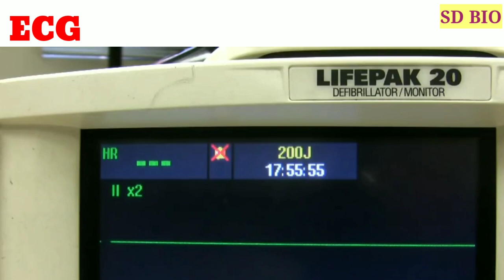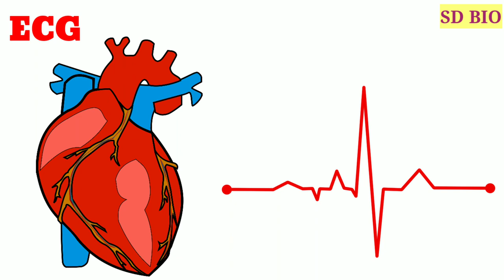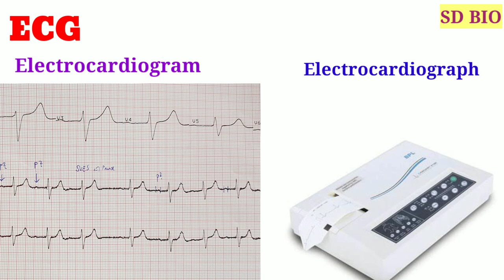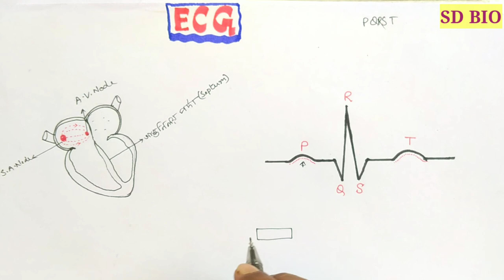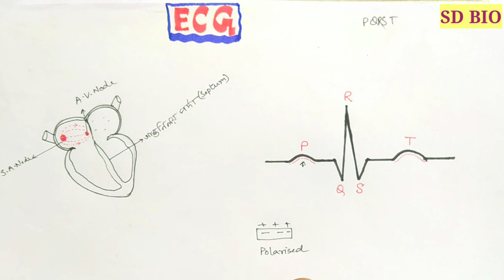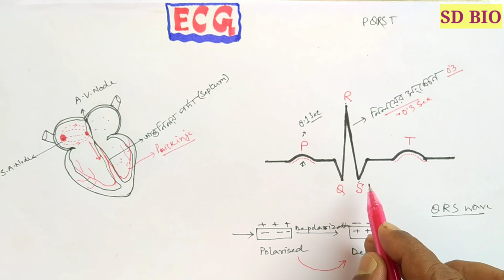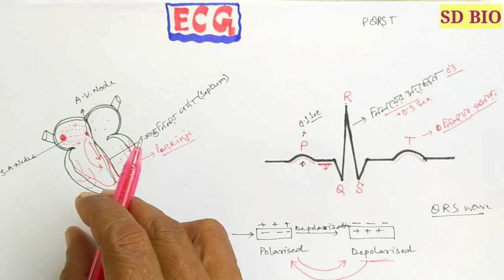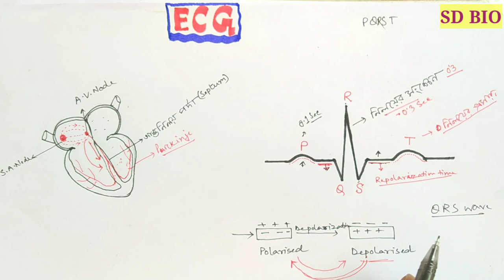How to read ECG in bengali। Human Physiology class 11। Electrocardiogram and Electrocardiograph ।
Hi,
     This is Sunil Datta (SD) a teacher of govt school, here I explained Cardiac cycle phases  easily step by step. This video may help the students of class 11 or NEET aspirants and for other medical entrance as well as other competitive exams.

ECG or Electrocardiogram is the graphical representation of electrical activity of heart. Through this graph it can be understood the heart is pumping properly or not and the cardiac cycle so far.
Electrocardiograph is the machine by which the electrical activity of heart can be measured.

The cardiac cycle:
The function of the heart is to maintain a constant circulation of blood throughout the body.
The heart acts as a pump and it's action consists of series of events known as cardiac cycle.
During each heart beat or cardiac cycle the heart contract and then relaxes.
The period of contraction is called systole and that of relaxation, diastole.
The cardiac cycle is usually divided into 7 phases( Mainly 4 phases).
1. Atrial contraction
2. Isovolumetric contraction
3. Rapid ejection
4. Reduced ejection
5. Isovolumetric relaxation
6. Rapid filling
7. Reduced filling
All these points are discussed in this video.

Points are discussed: (Chapter,- body fluid and circulation) class 11 biology.
hridpindo, manuser hridpindo,
1. Structure of human heart.
2. circulation of blood though the heart.
3. different circulation system in our body like pulmonary circulation, systemic circulation, hepatic portal circulation coronary circulation, renal circulation and cerebral circulation.
4 what is double circulation? systole, diastole,  cause of heart beat / pulse myocardium.
S A Node, A V Node.

5. the chembers of heart two auricles and two ventricles.
6. anatomy of human heart
7. veins and arteries like superior vena cava, inferior vena cava, pulmonary vein, aorta, pulmonary artery, cardiovascular system, anatomy of heart, blood circulation in heart, etc.
8. valves of heart
9. coronary artery
10.heart attack
11. human heart for class 9
12. human heart anatomy in details
13. human heart diagram easy steps
14. blood circulation through heart
 15. human heart explained.
16. structure of heart drawing
17. circulation class 11

বন্ধুরা,  এই ভিডিওতে আমরা জানতে পারবো- ইসিজি কি ? ইসিজি কিভাবে করে ? ইসিজি টেস্ট কি? ইসিজি রিপোর্ট বোঝার উপায়। ইসিজি বাংলা
electrocardiogram কাকে বলে ?

হৃদচক্র ( হৃৎচক্র) এর ধাপ গুলো অতি সহজে এবং কিভাবে মনে রাখতে পারবো চিত্র সহ রাতে পরীক্ষায় ভালো ভাবে লিখতে পারি।
হৃদচক্রের প্রধান চারটি দশা বিস্তারিত আলোচনা করা হয়েছে-
অলিন্দের সংকোচন, অলিন্দের প্রসারন, নিলয়ের সংকোচন, নিলয়ের প্রসারন।

হৃদপিণ্ডের রক্ত সংবহন পদ্ধতি / প্রক্রিয়া
মানব দেহের রক্ত সংবহন তন্ত্র
রক্ত সংবহন তন্ত্র hsc
  দেহ তরল ও সংবহন মানব হৃদপিণ্ডের লম্বচ্ছেদ
সংবহন তন্ত্র।

হৃদপিণ্ডের গঠন ও কাজ সবিস্তারে।
হৃদপিণ্ডের গঠন ও রক্ত সংবহন
মানুষের হৃৎপিন্ডের গঠন।
হৃদপিন্ড আঁকা / চিত্র। মানুষের হৃৎপিন্ডের ছবির।
হৃদপিণ্ডের রক্ত সংবহন।
হৃদপিণ্ডের কাজ।
হৃৎপিন্ড।
হৃদপিণ্ডের গঠন একাদশ শ্রেণীর জন্য।
ধন্যবাদ।।

My YouTube gear :
social address..